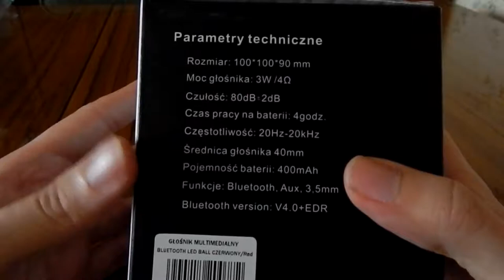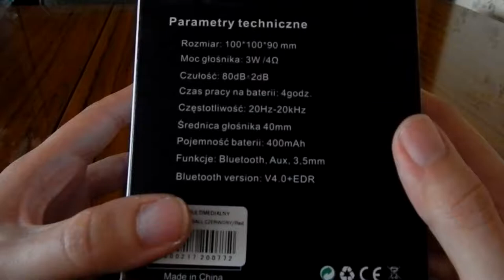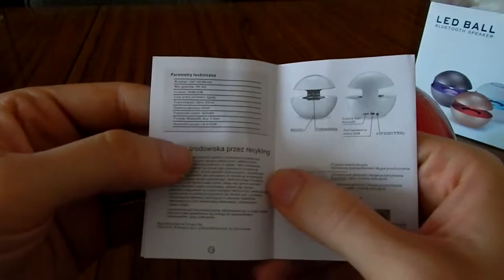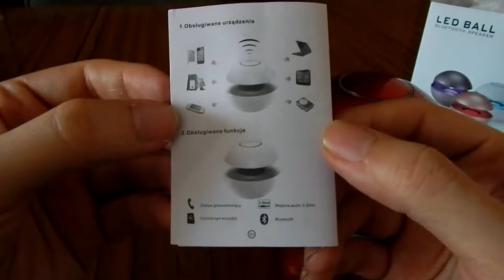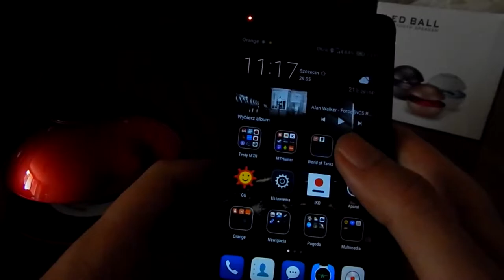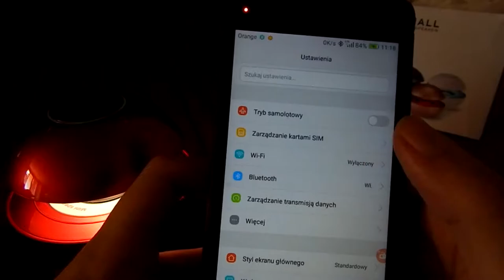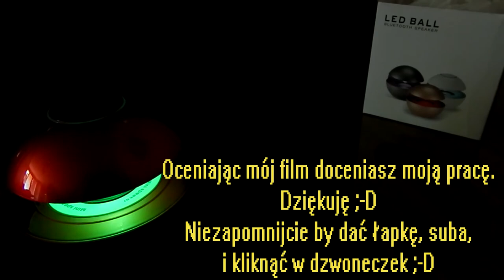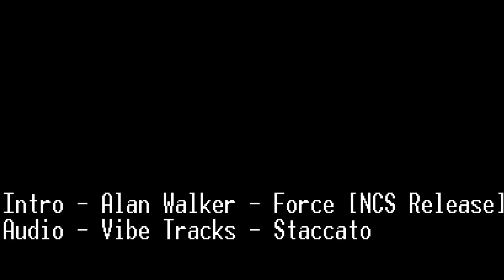Unboxing, Test, Recenzja - Głośnik BT Led Ball Speaker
Witam na moim kanale w kolejnym filmie z serii Unboxingowej ;D.

Zapraszam do obejrzenia jak i przeczytania moje artykułu na temat Głośnika bluetooth LED BALL Speaker.